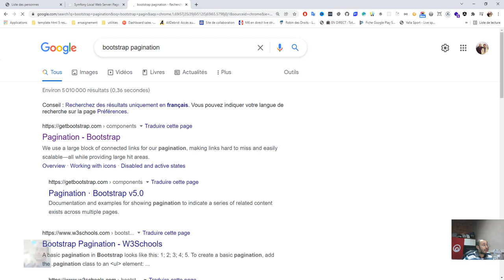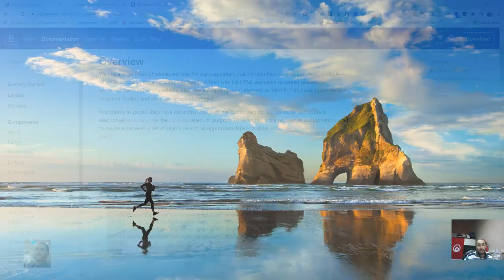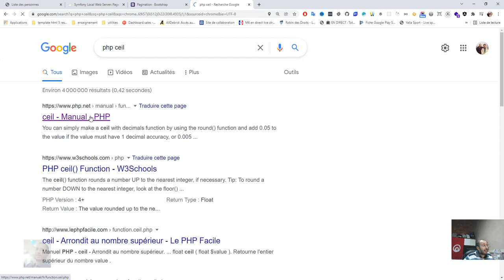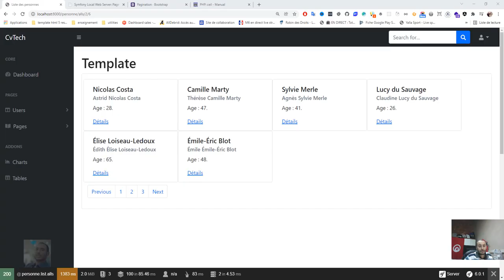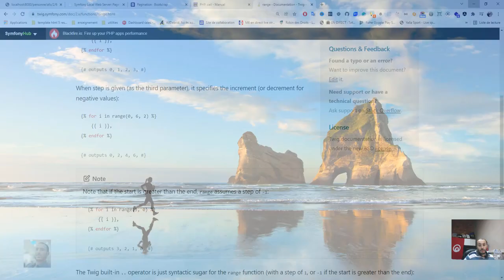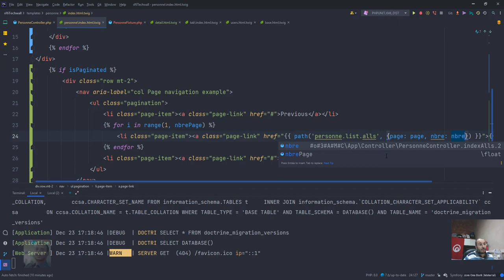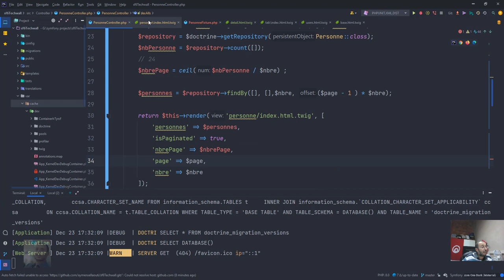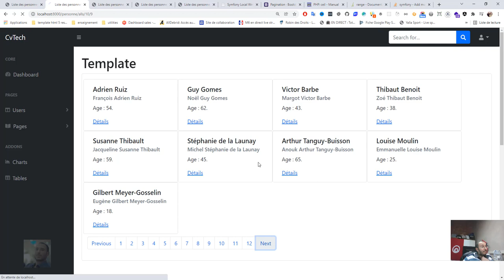Symfony6 et Symfony 7 Techwall #31 Doctrine Repository findBy nav de paginatin automatique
Symfony6 et 7 Techwall #31 Doctrine Repository findBy nav de paginatin automatique

findBy()
Rôle : retourne l’ensemble des entités qui correspondent à l’entité associé au repositorie comme findAll sauf qu’elle permet d’effectuer un filtrage sur un ensemble de critère passés dans un Array. Elle offre la possibilité de trier les entités sélectionnées et facilite la pagination en offrant un nombre de valuer de retour.
Synatxe:
$repository-findBy( array $criteria, array $orderBy = null, $limit  = null, $offset = null);
Exemple :
$listeEtudiants = $repository-findBy(array('section' = 'RT4','nom' = 'Mohamed'),
    array('date' = 'desc'),10, 0);

ORM : Object Relation Mapper
Couche d’abstraction
Gérer la persistance des données
Mapper les tables de la base de données relationnelle avec des objets
Crée l'illusion d'une base de données orientée objet à partir d'une base de données relationnelle en définissant des correspondances entre cette base de données et les objets du langage utilisé.
Propose des méthodes prédéfinies
Doctrine utilise deux design pattern objet :
Data Mapper
Unit of Work
C’est la couche entre les objets (entités) et les tables de la base de données.
Dans le cas de PHP elle synchronise les données stockées en base de données avec vos objets PHP.
Elle se charge d’insérer et de mettre à jour les données de la base en se basant sur le contenu des propriété de votre objet.
Elle peut aussi supprimer des enregistrement de la base de données.
Elle peut aussi hydrater vos objets en utilisant les informations contenues dans la base de données.
Ceci permet d’avoir une abstraction complète de la base de données vu que les objets sont indépendants du système de stockage. C’est le Data Mapper qui se charge de ca.

Doctrine implémente ce design pattern via l’objet EntityManager.

Afin d’éviter une multitude de petite requêtes envoyé à votre base de données, et de garder un historique des requetés effectuées au niveau de votre base de données, Doctrine utilise le design pattern Unit of work.
Pour une raison de performance et d'intégrité, La synchronisation effectuée par l'Entity Manager ne se fait pas pour chaque changement avec la base de données.
Le design pattern Unit of Work permet de gérer l'état des différents objets hydratés par l'Entity Manager.
Une transaction est ouverte regroupant l’ensemble des opérations. Le commit de cette transaction déclenchera l’exécution de l’ensemble de ses requêtes.
En cas d’échec l’ensemble des requêtes et annulées.